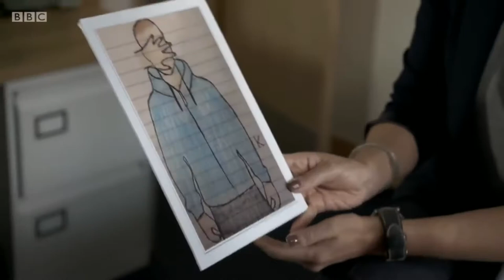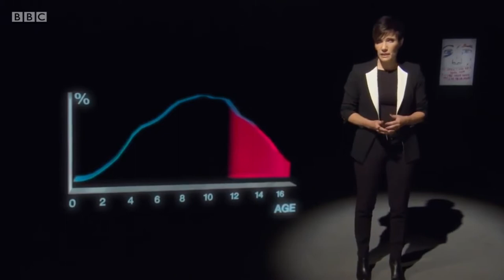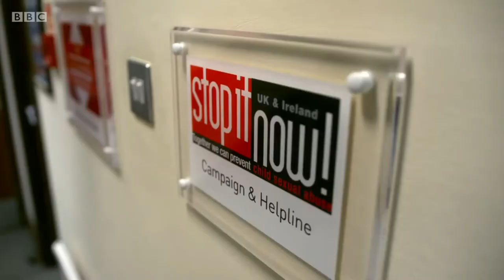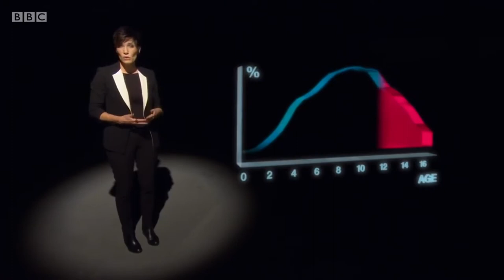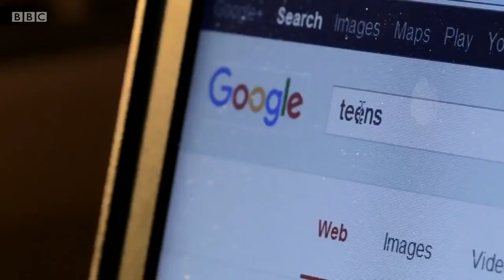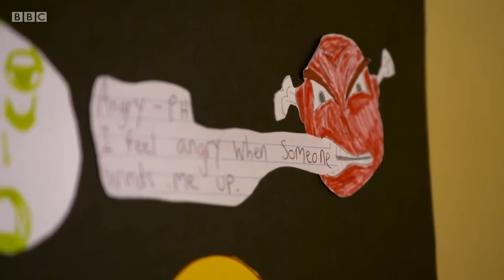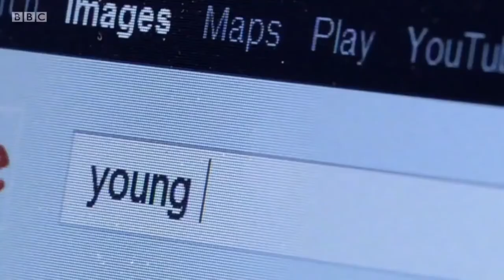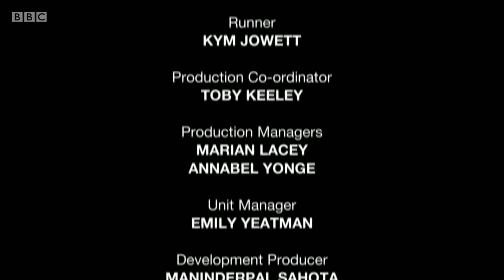The Truth About Child Sexual Abuse - Documentary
As the British Children's Commissioner releases the results of the most comprehensive study of child sexual abuse ever conducted in the UK, Professor Tanya Byron and Tazeen Ahmad investigate its shocking findings. How much do we really understand about this horrific crime?

 How common is child sex abuse and how much remains hidden? Who are the offenders and how many paedophiles are there in a typical town? They uncover the devastating reality behind the statistics, meeting the young victims, and the offenders themselves, to lay bare the truth about child sex abuse.

Social Justice Warriors:
Child Sexual Abuse is a crime. Child sexual abuse by Clergy can lead to PTSD, DEPRESSION, SELF HARM, AND EVEN SUICIDE.  Call Lifeline on 131144 for 24/7 Crisis Support or Call 1800RESPECT/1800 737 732 This 24-hour national sexual assault, family and domestic violence counselling line for any Australian who has experienced, or is at risk of, family and domestic violence and/or sexual assault.

If you require assistance or if you would like to talk to a trained professional about the issues described in this video, please call Kids Helpline on 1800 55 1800. Contact http// or if you're concerned about child welfare, an adult or friend in need of immediate help call 000.